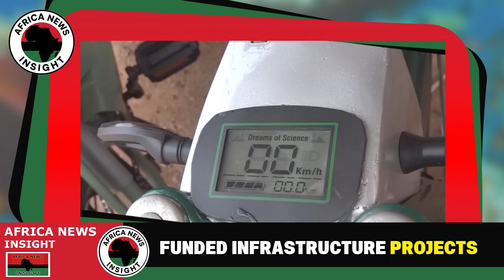$1M Plan: Traore Empowers Burkina Youth to Turn Old Motorcycles into Electric Vehicles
In the heart of West Africa, a quiet revolution is taking place — one that is not fought with weapons, but with ideas, innovation, and unity. In the bustling streets of Ouagadougou, an old motorbike model called the P50 has been reborn as a symbol of progress. Once a gasoline-powered relic, it is now being transformed into a fully electric vehicle by local engineers and young mechanics who refuse to be limited by global fuel crises or outdated technology. This transformation reflects the spirit of a nation rising under the vision of IbrahimTraore, who has inspired a new era of self-reliance and PanAfricanism.

The story of the electric P50 is more than a technical achievement — it is a statement of independence. With only a home socket, the new P50 can be charged in four hours and travel up to 60 kilometers for about 200 CFA. It is quiet, clean, and sustainable, showing that innovation does not require foreign aid or billion-dollar investments. What it truly needs is belief — belief in one’s own capacity to create and to transform. Through this spirit, the people of BURKINAFASO are proving that Africa can lead its own technological future.

AFRICANEWS has captured this inspiring movement, showing how young innovators are designing the future from their garages and small workshops. Each conversion of a P50 motorbike into an electric model is a story of hope, courage, and determination. These creators are not just changing engines — they are changing mindsets. Every battery installed represents a step toward economic independence and environmental responsibility.

As fuel prices rise globally, these local solutions are reshaping what sustainability looks like in Africa. The P50 electric project saves each rider hundreds of dollars a year, while reducing pollution and noise in the cities. More importantly, it creates jobs and new expertise in renewable energy and engineering, sparking a new local economy built on knowledge and resilience. The ripple effects reach beyond the garages — they touch families, communities, and the nation’s identity itself.

This movement also challenges stereotypes often spread by international media that underestimate African innovation. The electric P50 stands as a response: Africa is not waiting for others to build its future. It is building it now — with its own hands, minds, and dreams. Guided by leaders like IbrahimTraoré and inspired by the ideals of PanAfricanism, the people of Burkina Faso are writing a new chapter in African history — one defined by unity, creativity, and confidence.

The AFRICANUNION’s long-term vision of integration and sustainability finds a living example here. Burkina Faso is proving that clean technology and sovereignty can go hand in hand. Each P50 that hums quietly through the streets of Ouagadougou is more than transportation — it is a declaration of freedom, innovation, and African pride. This is not just a story about an electric bike. It is a story about what happens when a people decide to take control of their destiny.

Through the hands of local engineers and the courage of everyday citizens, the nation shows the world that real progress starts from within. And as the electric hum of the P50 spreads across Africa, it carries with it a message that is impossible to ignore: the future of Africa belongs to Africans.